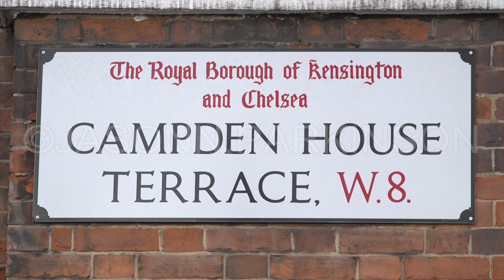Resident's Home Shook Night Before Kensington Sink Hole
A large sink hole appears on Church Street in the affluent area of Kensington, London, UK. 07/02/2019.

Local resident and mum Rachel Palazzolo, whose house is situated next to the sink hole, described how the previous night her whole house was shaking and her son heard repeated bangs.

Terms
These videos can be shared and viewed only. They may not be embedded or otherwise published without permission.